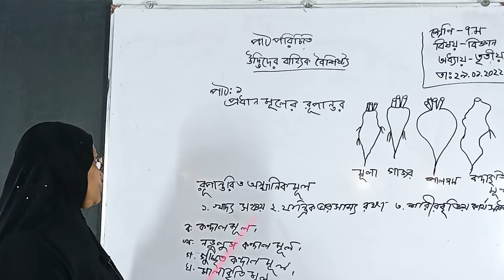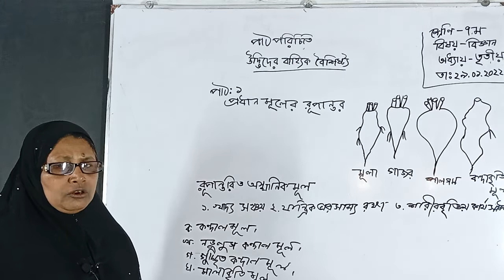৭ম শ্রেণি; বিজ্ঞান; পার্ট ১; ১ম সেমিস্টার ২০২২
৭ম শ্রেণি; বিজ্ঞান; পার্ট ১; ১ম সেমিস্টার ২০২২